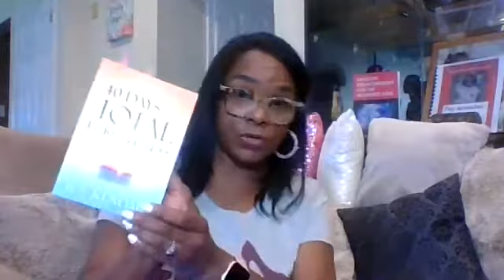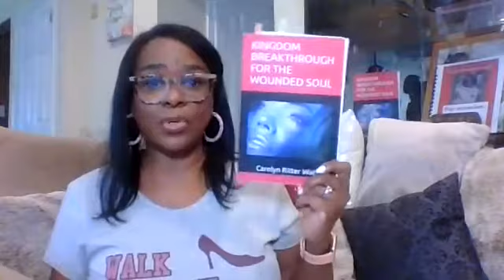Good Friday - Father Forgive them, they know not what they do!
Forgiveness will set you FREE!
Join our Prayer Chat at 5:30 am est.